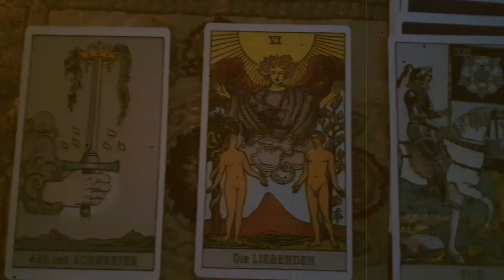Tarot | Historie | meine Meinung | Part 1/2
Hallöchen meine lieben und willkommen zurück!
Heute geht es um das mit bekannteste Devinations- Tool, das Tarot.
Wie ist das Tarot überhaupt entstanden und wann/ wie ist es überhaupt für die Wahrsagerei eingesetzt worden? Zusätzlich spreche ich auch über meine eigene Meinung sowie das von mir angebotene SOS Tarot Reading und warum ich ausgerechnet nur und ausschließlich dieses SOS Reading anbiete. Ich wünsche Euch viel Spaß beim Video von Part 1/2 über das Tarot.